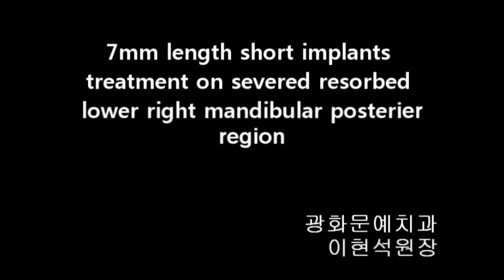7mm length short implants treatment on severed resorbed lower right mandibular posterior region